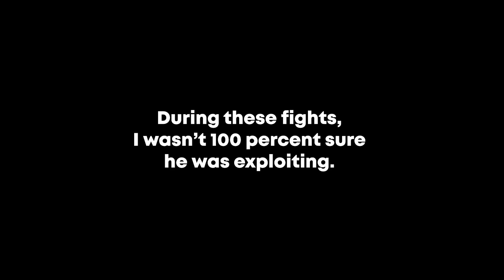The #1 Assassin Overseer was an Exploiter | Arcane Odyssey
chr0malux was the top player on the Assassin Syndicate leaderboard. Here are some clips of me and other people dying to him lol.

I don't usually 1v1 with fighting style builds. This was a new slot.